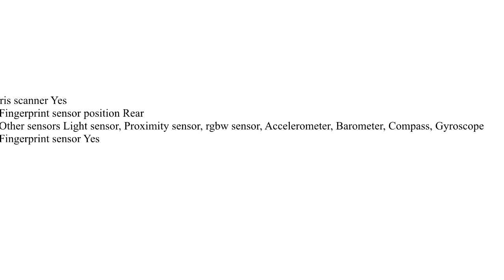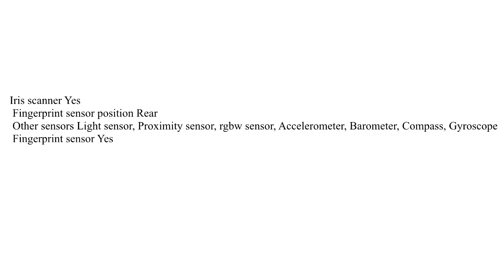Samsung Galaxy S9 Plus | Phone Of Ease | Review